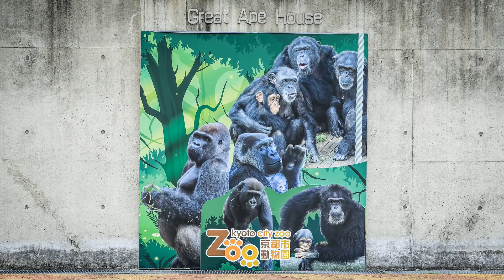【ゴリラ、ゲンタロウ】いつまでも童顔の長男ゲンタロウ（9才）【京都市動物園、ニシゴリラの家族】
珍しくゲンタロウが屋内に戻るのを拒否。
お母さんゲンキに砂をかけられ、催促された。
2021年7月27日の映像より

【お知らせ】
顎の傷の治療のために抗生剤使っていましたが、最近変更し副作用が出たようです。
現在は、抗生剤を止め、下痢を止める薬をはじめている。
8月17日朝からバナナやオレンジ、栄養剤、経口補水液を食べ、飲んでいるようです。
回復するまでしばらくかかりそうですが、食べ始めたことを知り嬉しく思います。

2000年7月3日生
2010年に京都市動物園に来ました。

1986年6月24日生

2011年12月21日生

2018年12月19日生

【DSLR Video】